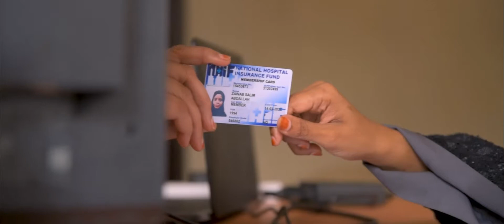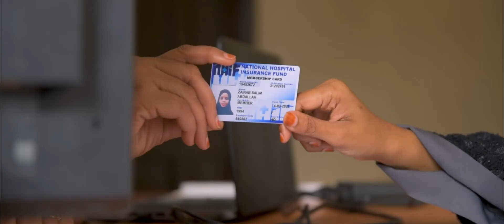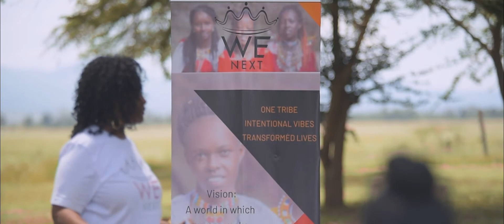CHC global Programs: CHC and the Kenya NHIF Program (National Hospital Insurance Fund)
I am thrilled to highlight our efforts in Kenya. During the global pandemic we saw a real need and an opportunity to radically improve the quality of life for more than 100 of our most vulnerable families across the country. In fact, many of the women who benefited called it a miracle.
This "miracle" was only made possible by the unique relationships, and extraordinary private and public sector partners, and a host of champions here in the United States and in Kenya.